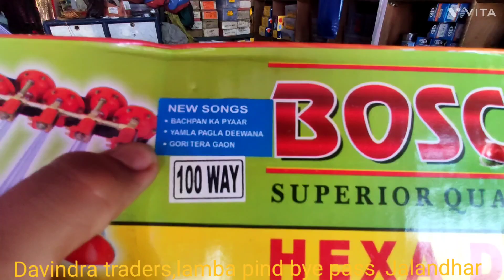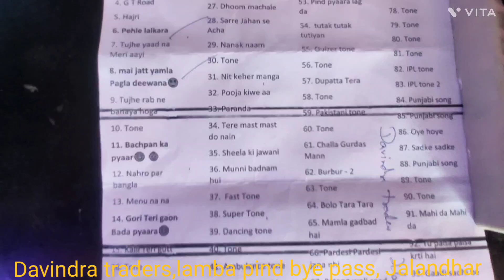6 pipe air pressure horn unboxing and playing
This is our 6 pipe horn with A100 tunes with latest songs . In this video we will unbox a new horn and see all contants in the box .Our shop address is :- Davindra traders , near Suchi pind entrance from highway,opp new jagat body builders ,lamba pind bye pass jalandhar India.